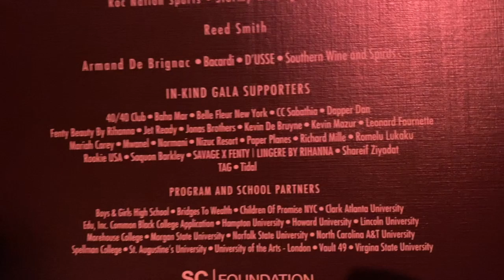I Met Beyonce and Jayz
Last year I was invited to Shawn Carter foundation Gala held at the Hard Rock Cafe in Florida,
I was sitting and partying with a few celebrities watch the video to see who I met,